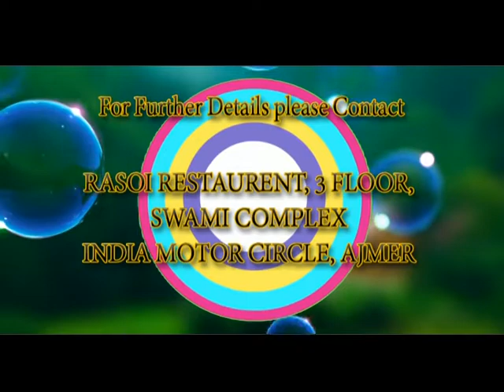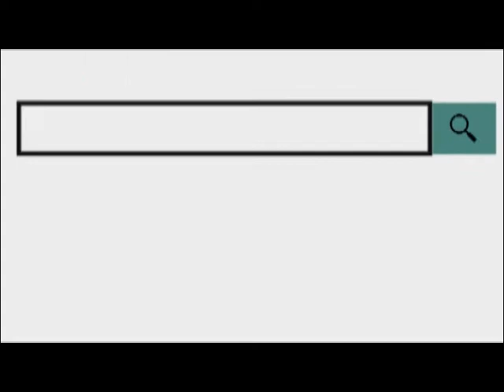ब्यावर में एचडीएफसी बैंक के बाहर कचोरी की दुकान से एक बच्चा नोटों से भरा बैग लेकर भागा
18 AUG 2018
     ब्यावर में रेलवे स्टेशन रोड स्थित एचडीएफसी बैंक के बाहर कचोरी की दुकान पर से एक बच्चा नोटों से भरा बैग लेकर भाग गया।
जानकारी अनुसार ब्यावर डूंगरी स्थित बालाजी गुड फेलो कंपनी में कार्यरत कर्मचारी इकबाल जिसने एक बैंक से 3 लाख रूपये निकाले और दूसरी बैंक से 2 लाख 50 हजार रूपये और तीसरे बैंक से 40 हजार निकालकर एक बैग में रखकर एटीएम के बाहर कचोरी की दुकान पर नाश्ता करने के लिए रूका और फोन पर बात करने लगा इसी बीच एक बच्चा चुपके से आकर बैग उठाकर ले गया।
सूचना मिलते ही मौके पर पुलिस पहुंची और आस-पास के क्षेत्रों में पूछताछ कर रही है। इकबाल को साथ ले जाकर पुलिस जगह-जगह छापा मार रही है। पुलिस ने कई जगह नाकाबंदी भी की लेकिन अभी निराशा ही हाथ लगी है।